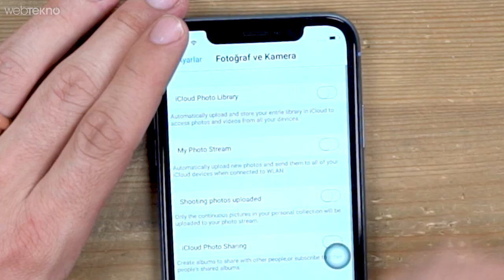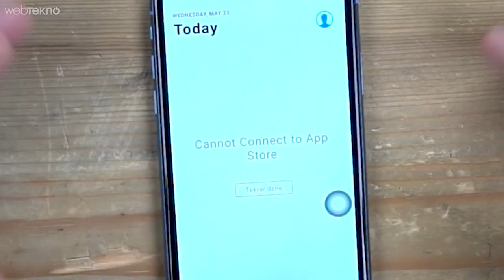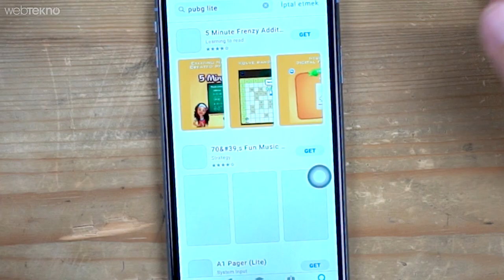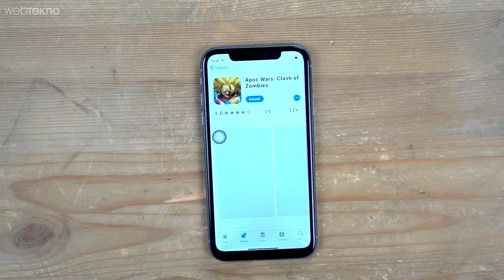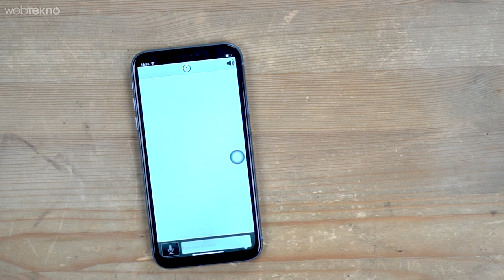İnternette Satılan Çakma Telefonlarla Oyun Oynanabilir mi? DENEDİK!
Oyuna 50.000 altın💰 ve gerçekten güçlü bir şampiyon ile başlayın! 💥"Yeni Oyuncu Programı"nın 7. gününe özel.

Merhaba sevgili Webtekno takipçileri! Bu videomuzda sizlerle birlikte internette satılan çakma yani replika telefonlarla oyun oynanabilir mi ona bakacağız. Bu arada videoda kullandığımız telefon replika iPhone XR.

Deneyeceğimiz oyun da tabiki de ilk olarak PUBG, sonrasında bizi gerçekler bekliyor :)

Keyifli izlemeler...